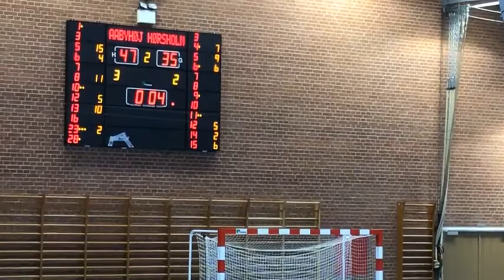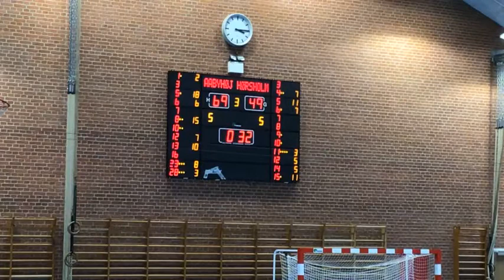Dameligaen Åbyhøj - Hørsholm 230121